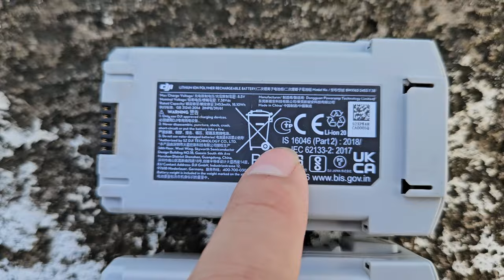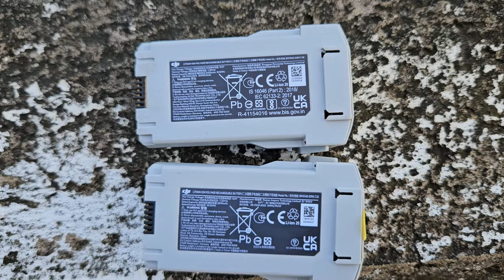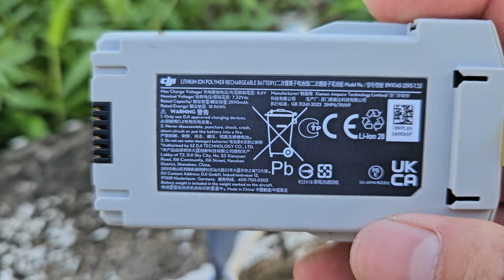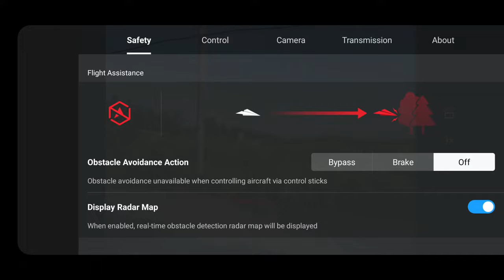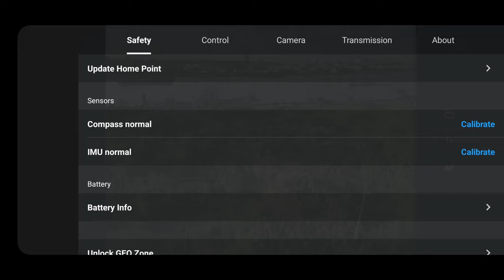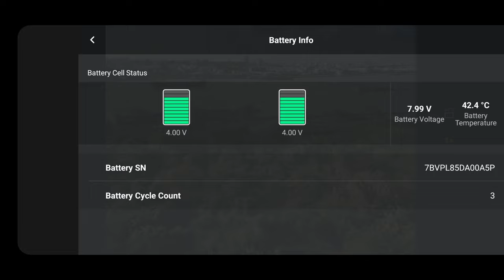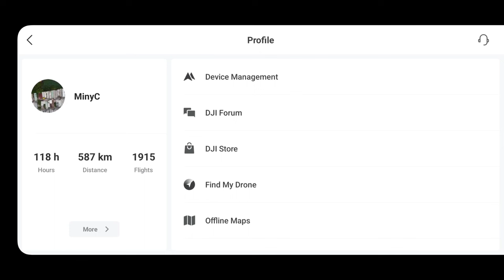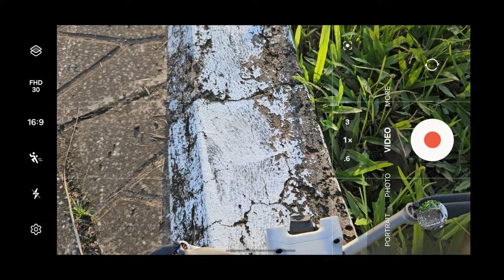Dùng pin DJI Mini 4 Pro 249gram trên body DJI Mini 3 Pro có được không? Thời gian bay tăng lên?